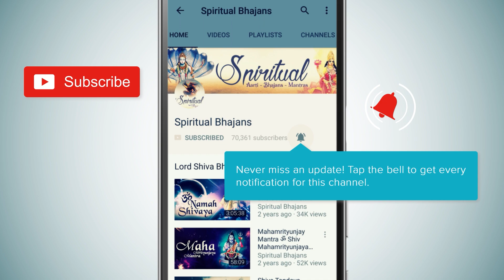नवरात्रि स्पॆशल |Navratri 2023 |Mata Rani ke Bhajan | Durga Maa Songs |Best Collection |Devi Bhajans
नवरात्रि स्पॆशल गीत | Navratri 2023 | Mata Bhajan | Durga Maa Songs | Best Collection I Devi Bhajans

00:00 - 1) Bhor Bhai Din Chad Gaya Meri Ambe by Supriya Biswas
05:01 - 2) Jai Adhyashakti Aarti by Shweta Thakur
16:35 - 3) Ya Devi Sarva Bhuteshu by Anuradha Paudwal
33:00 - 4) Sarva Mangala Mangalye by Anuradha Paudwal
38:53 - 5) Jai Ambe Gauri Maiya by Minakshi Mazumdar
48:02 - 6) Mata Ambe Gauri by Sujata Patwa & Chorus
56:55 - 7) Ayigiri Nandini by Disha Roy
01:10:14 - 8) Maa Durga Chalisa by Disha Roy
01:16:03 - 9) Jai Ho Ambey Maiya  by Disha Roy